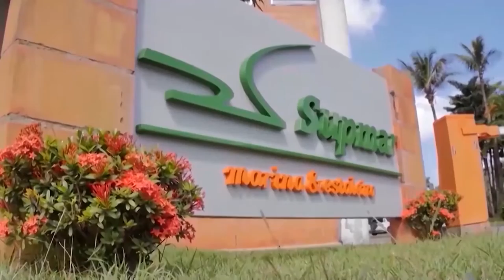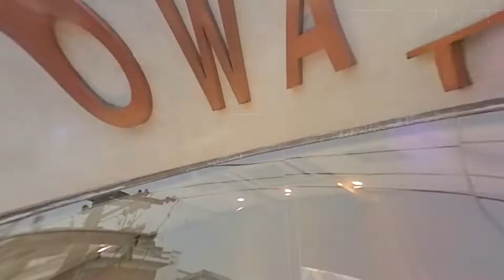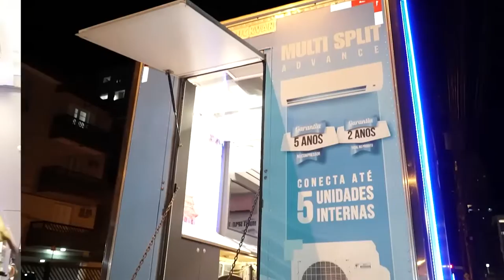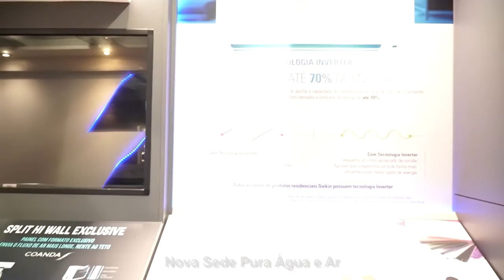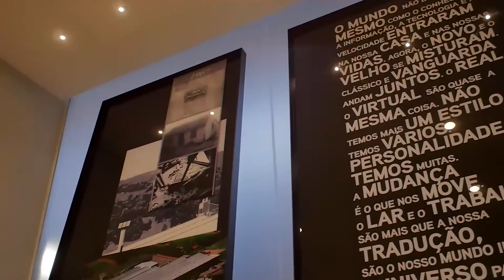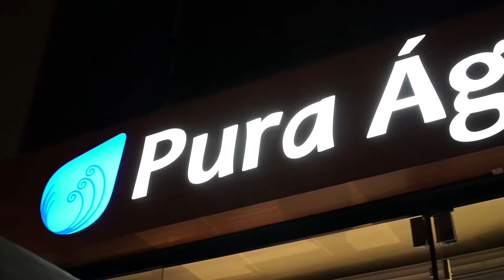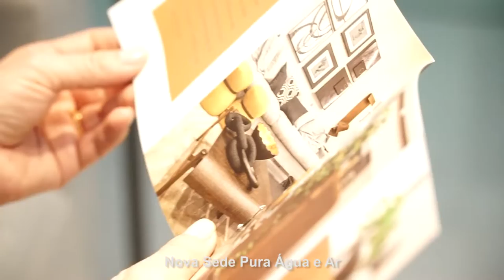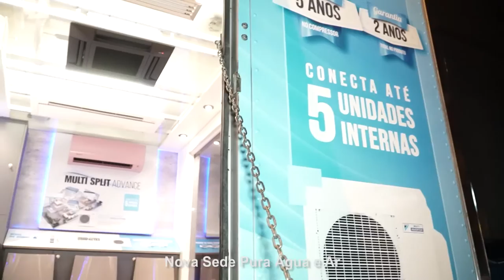10.09.2022 - Programa Na Moral - Nova Sede Pura Água e Ar